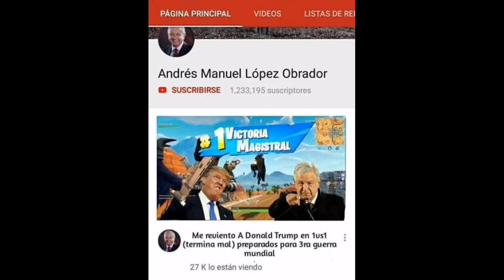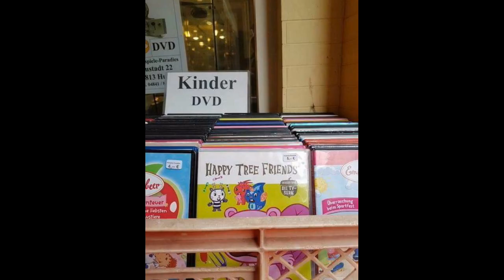Hora de XD , ( Versión Bonfire )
Hola amigo que tal , después de un largo tiempo inactivo regreso con este video random para el canal

si te gustaria que hiciera una sección de estos vídeos coméntalo porfa jaha

Sin más que comentar , disfruta del vídeo xd